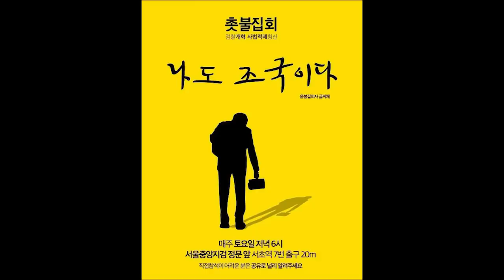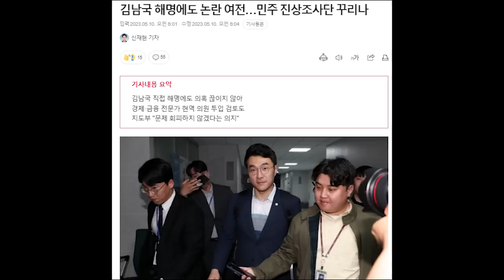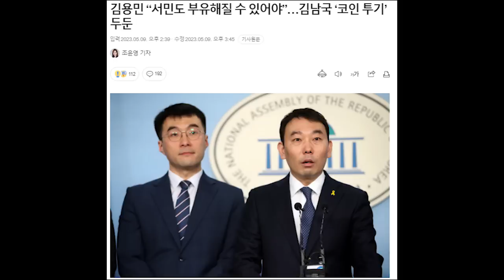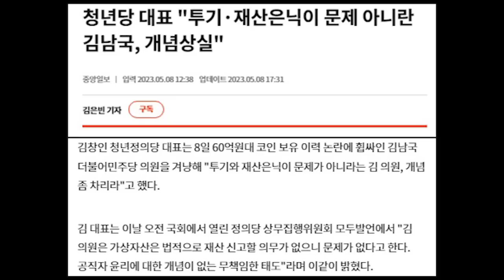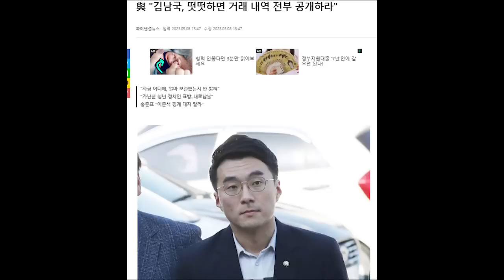남국 수호를 두고 갈라진 민주 진영...김남국은 당당히 Flex하라 ㅋㅋ